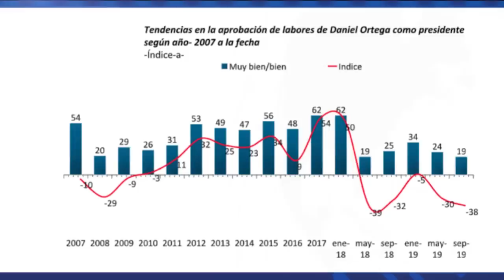CID Gallup: Daniel Ortega cae en su nivel más bajo de aprobación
La última encuesta de opinión pública en Nicaragua realizada por CID Gallup revela un aumento del apoyo de la población hacia la creación de una coalición nacional Azul y Blanco. También destaca el rechazo a la administración de Daniel Ortega.